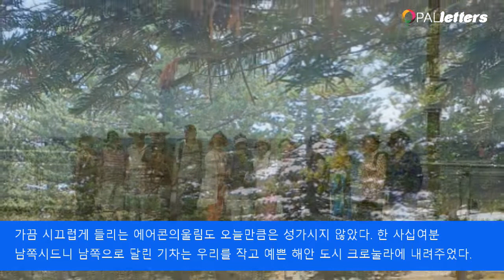크로뉼라 비치Conulla beach에서 민병숙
3월의 첫째 주 토요일,
철 따라 일년에 세 번씩 갖는 문학회의 소풍 날이다.지난 번 당가섬에 소풍을 다녀온 이래로 세달 만이다.

아침부터 설레임으로 가득 찬 회원들은 레드편 역에서 첫 만남을 가졌다. 삼삼오오 서로 그동안의 안부를 묻고 인사를 했다. 잠깐 동안에 일어났던 에피소드로 인해 회원들은 다소 상기된 얼굴로 크로눌라행 기차를 탔다. 사람들로 빼곡한 크로눌라행 기차는 소풍을 가는 우리의 흥분된 마음을 올려주기에 충분했다.